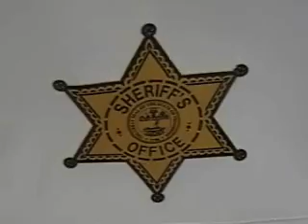Spanish Video Project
Cops Scene